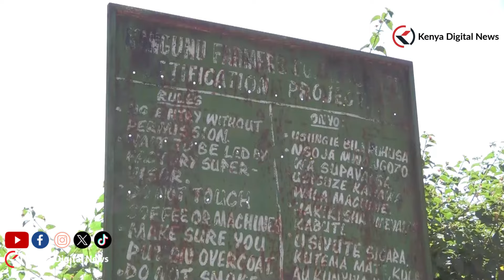Angry Coffee farmers demonstrate at Kangunu Coffee factory in Murang'a!